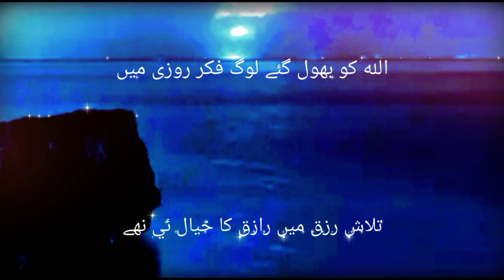Allah Ko Bhol gye log.Voice Tarique Hussain